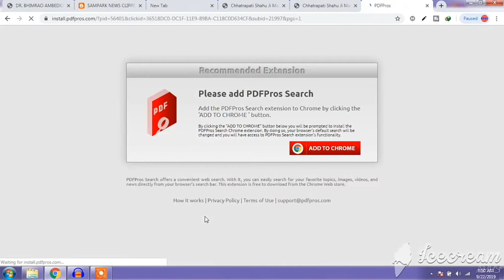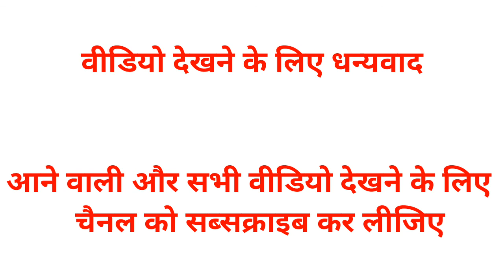Kanpur university ex students form online apply date start 2019 | ug & pg ex students form csjmu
B.com back Paper pattern

B.sc back paper pattern

10.

Your queries -

Kanpur university ex students form online apply date start 2019